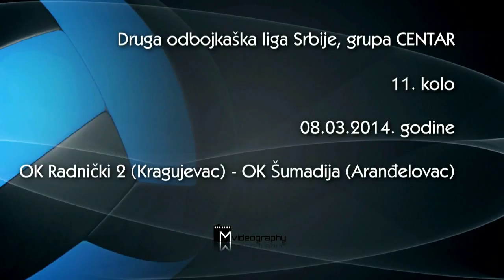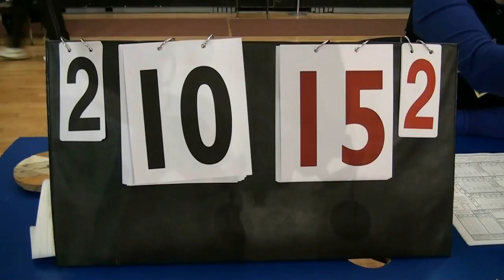OK Radnički 2 (Kragujevac) - OK Šumadija (Aranđelovac)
Utakmica 11. kola DRUGE ODBOJKAŠKE LIGE SRBIJE, GRUPA CENTAR, ODIGRANA DANA 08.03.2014. GODINE.